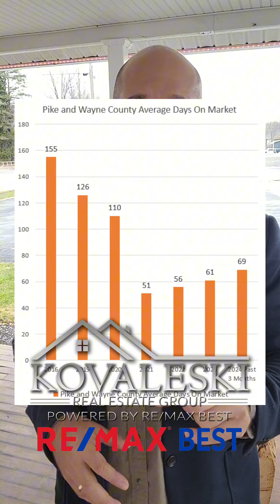💲🏡Pike/Wayne County Pa Real Estate Market Update March 27, 2024 by The Kovaleski Team -Re/Max Best!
📣 Here’s what’s happened in the past 2 weeks in Pike and Wayne County as per the Pike/Wayne MLS!

💵 $273,000- Median sales price. (past 3 months)
💵 $314,000- Average sales price. (past 3 months)
🏠 343 Homes currently for sale.
🏠 53- New listing added.
📆 3.3 Months of inventory (under 5 months is a sellers’ market)
📆 69- Average days on market. (past 3 months)
🏠 228 Homes currently under contract.
🏠 69 Homes got accepted offers.
🏠 53 Pike/Wayne homes closed. 312 Closed past 3 months

💰Pike/Wayne Home values are 204% higher than 2016, 173% higher than 2019 and about the same as 2023!

💲What's your Pike/Wayne County home worth now?